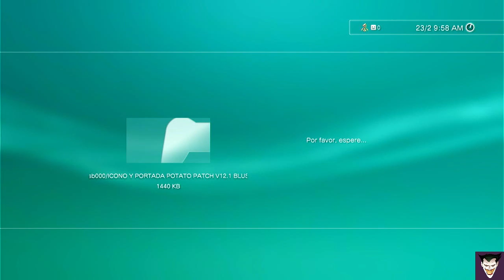Nuevo ICONO y Portada para tu POTATO PATCH V12.1 I eFootball23 I PS3 I BLUS y BLES I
TODOS LOS CREDITOS AL CREADOR:
CANAL OFICIAL: GRACIAS AMIGOS

QUERES ESTE PARCHE!!!
TE INVITO A HACERTE VIP EN LA PAGINA OFICIAL DE FACEBOOK, NO TE LO PIERDAS, DISFRUTALO VOS TAMBIEN...

LINK DE PORTADAS SE ENCUENTRAN EN EL PRIMER COMENTARIO FIJADO, JUNTO A LOS CREDITOS.

ACLARACION LEGAL DEL CONTENIDO DEL CANAL: ESTE CANAL "NO FOMENTA LA PIRATERIA", SOLO COMPARTE VIDEOS RELACIONADOS A LOS JUEGOS QUE SE MENCIONAN EN CADA UNO DE ELLOS, AJENO A TODO ESTO ESTE CANAL PROMUEVE LA COMPRA DE JUEGOS ORIGINALES FISICOS Y DE PLATAFORMORMAS HABILITADAS PARA TAL FIN, RESPETANDO LAS LEYES VIGENTE EN CUMPLIMIENTO A DIFERENTES NORMAS LEGALES DE CONTROL DE DERECHOS DE AUTOR Y COPYRIGHT. TODO ESTO COMO CORRESPONDE Y COMO SE DEBE.